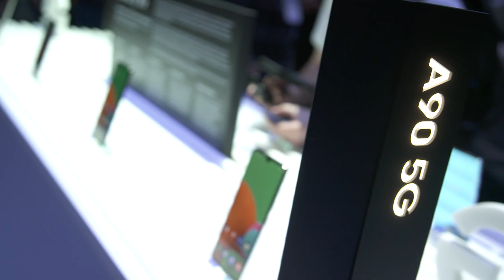Samsung 5G: Delivering a Diverse Portfolio of 5G-Enhabled Phones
In 2019, Samsung shipped more than 6.7 million Galaxy 5G smartphones globally.   Samsung offers consumers five Galaxy 5G devices globally, including the Galaxy S10 5G, Note10 5G and Note10+ 5G, as well as the recently launched Galaxy A90 5G and Galaxy Fold 5G.